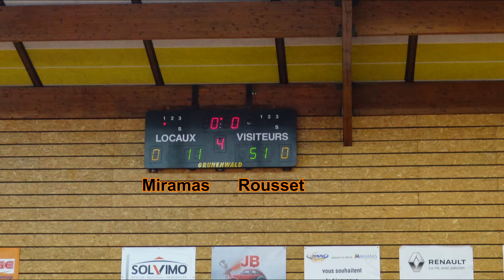Basket U11F D2. Champ 13. 4ième QT. Miramas vs Rousset 9 février 2019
Match de basket ball comptant pour les championnat des Bouches du Rhône  2018/2019. Catégorie U11 Filles Division 2.
Championnat organisé par Comité départemental des Bouches du Rhône.
Clubs participant: AIL Rousset, BC Gransois, Vitrolles Sports Basket ball, Venelles basket club, ES Pennes Mirabeau, Basket Club Entressen, Miramas Basket, Union Marseille Basket Ball, BC Allaudien, Sénas Basket Ball, UMBB.